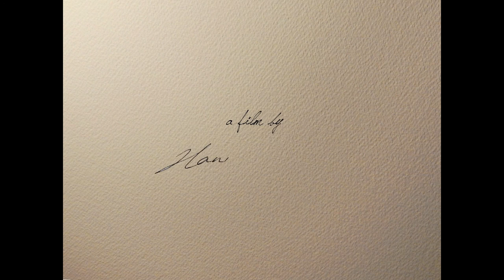The Symphony | A Stop-motion Film by Hannah Moore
A stop-motion made from clay and leaves! Enjoy :)
The sound is a combination of my voice and crinkling leaves and other organic materials